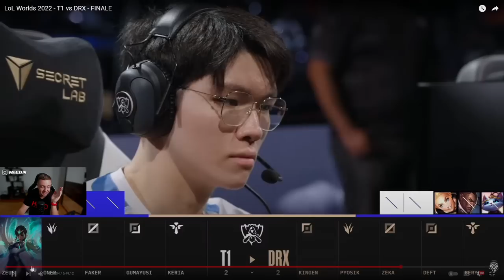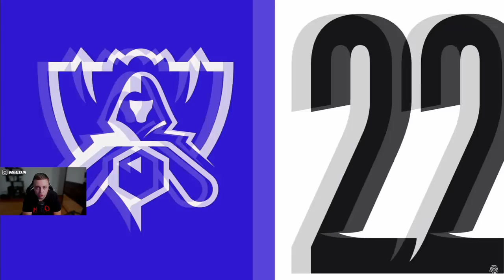ANALIZA FINALNOG GAMEa SVETSKOG PRVENSTVA U LOLU *FAKER TICULICA DZONS*